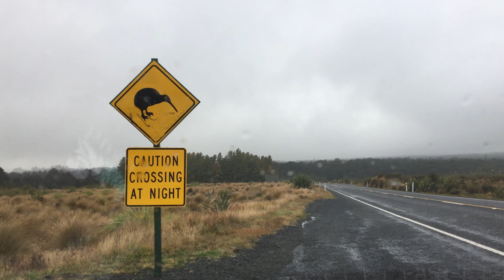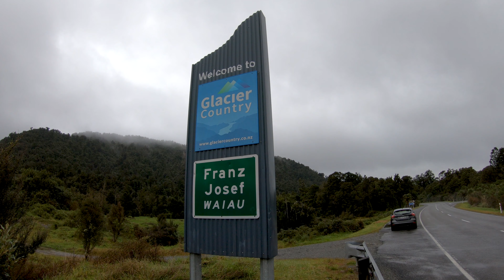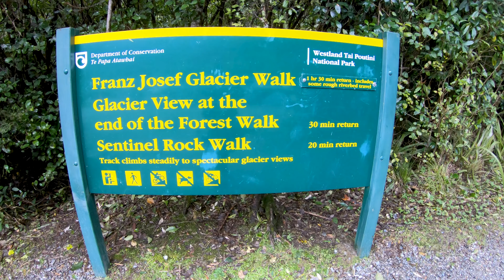Roadtrip Nova Zelândia 2: Ilha Sul e Glaciar Franz Josef | 4K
Nessa segunda parte nós mostramos os 3 primeiros dias explorando a Ilha Sul do país, passando por lugares como Picton, Nelson, Paparoa National Park, Hokitika Gorge, Franz Josef e Fox Glacier

Roteiros para cada dia (esses eram os roteiros pretendidos, nem sempre o que conseguimos fazer):

DIA 9:
HOSPEDAGEM EM NELSON
FERRY
PICTON
PELORUS BRIDGE

DIA 10:
HOSPEDAGEM EM GREYMOUTH
LYELL CREEK
PUNAKAIKI
PAPAROA NATIONAL PARK
Pancake Rocks

DIA 11:
HOSPEDAGEM EM FRANZ JOSEF
HOKITIKA
HOKITIKA GORGE
FRANZ JOSEF GLACIER
GLACIAR FOX

Viagem feita em Abril de 2018
Filmagens: Letícia e Alexandre Breveglieri
Edição: Alexandre Breveglieri